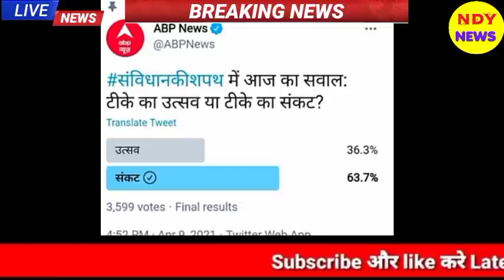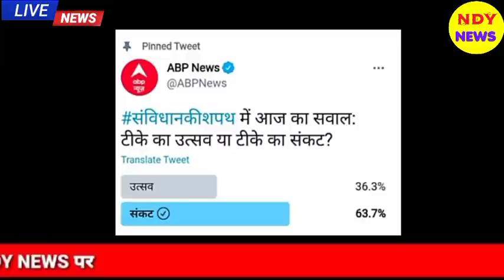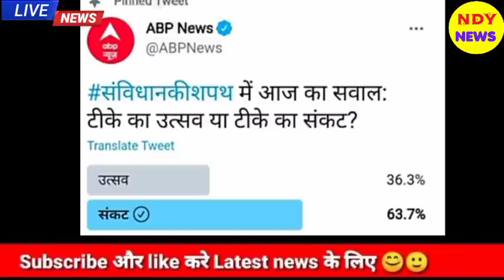Aaj 13 April 2020 ke sabhi mukhya taza samachar|Babri Masjid|Ayodhya Ram Mandir